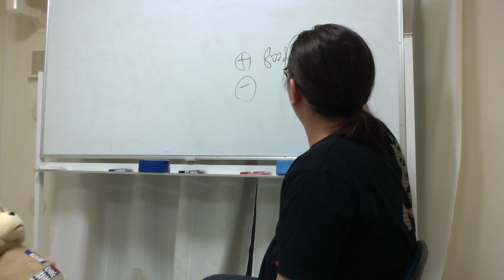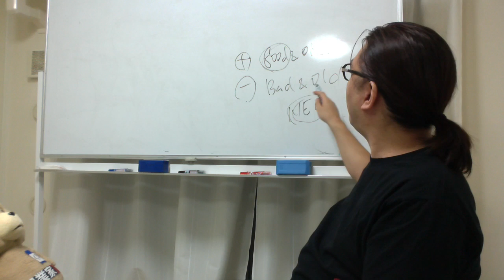起業セミナー Q&A メルマガ読者様から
七夕が棚ぼたになって、、、
ブラッシュアップ起業家向けメルマガ

起業家支援アドバイザーの曲尾悟志です。
この動画は、ご機嫌なときに！

７月７日七夕にちなんで企画された
メルマガ読者様向けプレゼントの
アンケートに書かれていた質問や
要望などに、曲尾がお答えしています！

追伸）
リアル曲尾にも逢いに来てください！
７月からは新しいセミナーも始まります。

日々、ご機嫌で！
起業家道®を邁進しましょう！！！

起業家支援専門会社ブラッシュアップ
起業家支援アドバイザー曲尾悟志